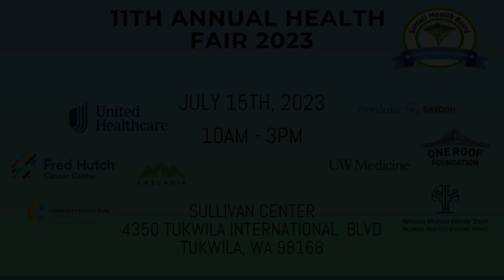Save the Date: Join Us for the 11th Annual Health Fair on July 15, 2023!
Join us on July 15, 2023, for the 11th Annual Health Fair hosted by Somali Health Board! Discover a wealth of information, interactive workshops, and health screenings at this highly anticipated event. Check the video for event time and location.